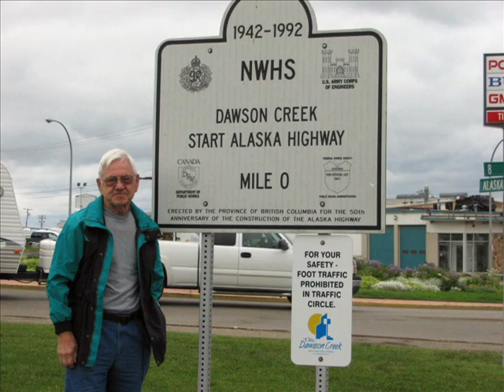Victor William Jacko Tribute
This is a Tribute to Victor Jacko Major US Army